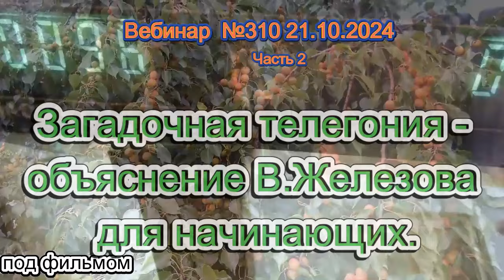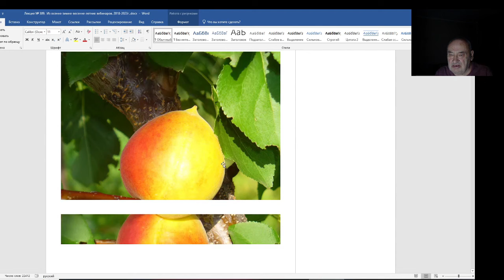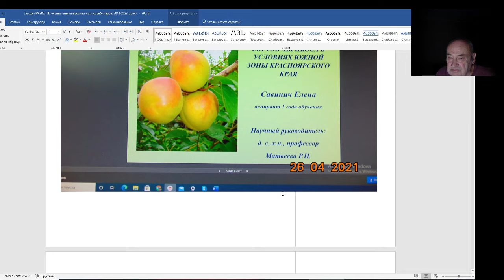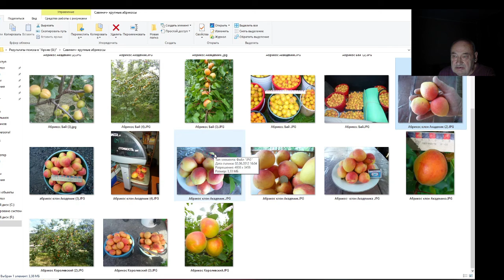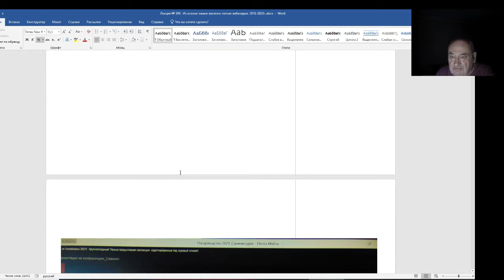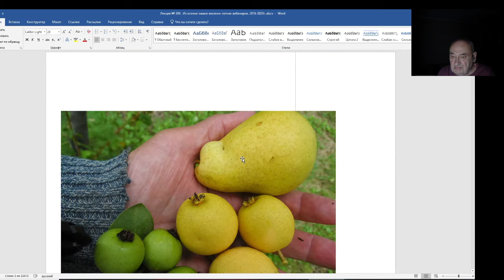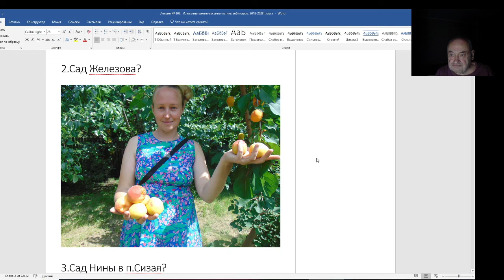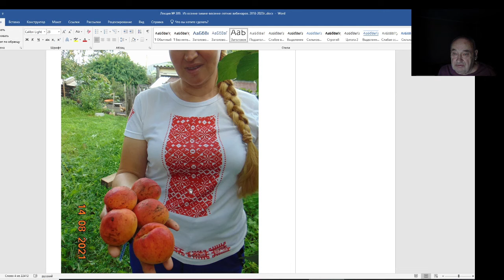Железов Валерий. Вебинар 310. ч. 2. Загадочная телегония - объяснение В. Железова для начинающих